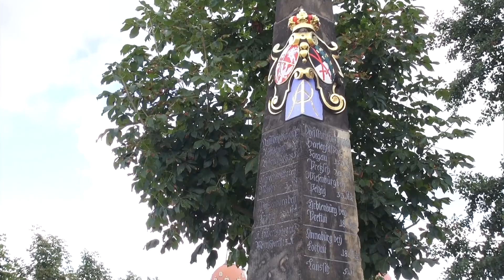Moritzburg Castle, Dresden, Germany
This video is about  Moritzburg Castle.